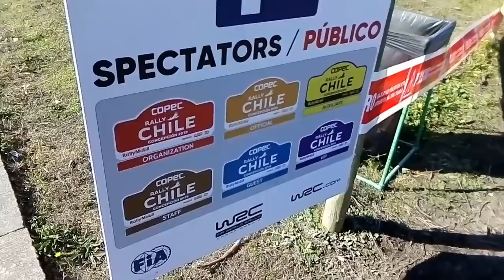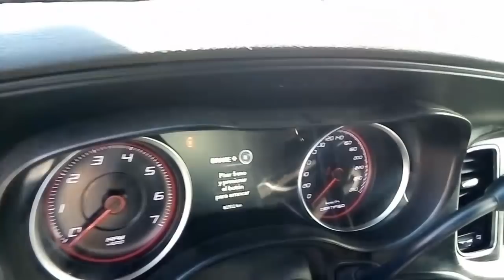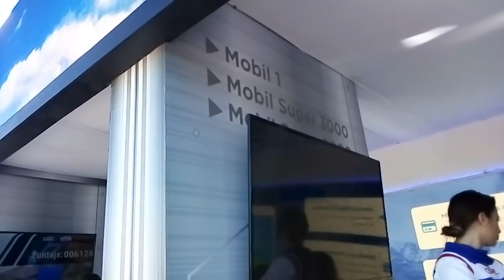Rally Chile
Parque de asistencia del WRC Casino Marina del Sol, ciudad de Talcahuano en Chile